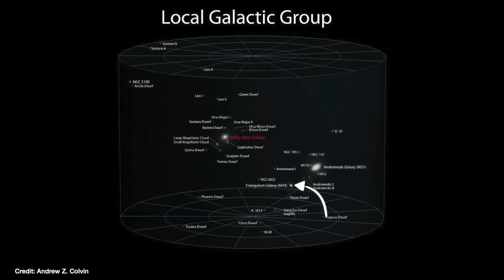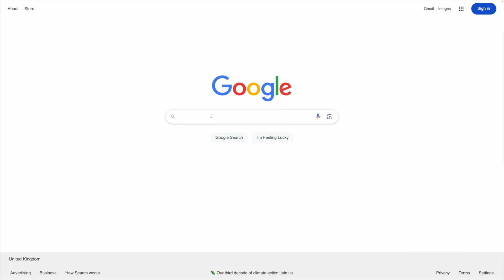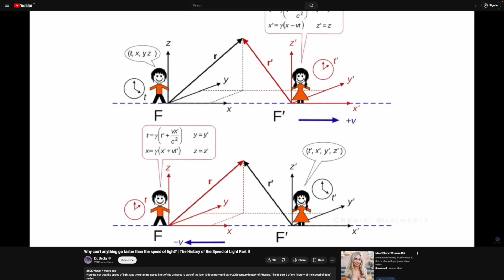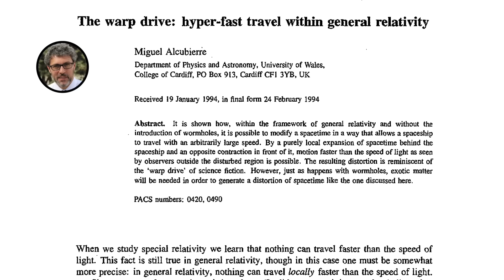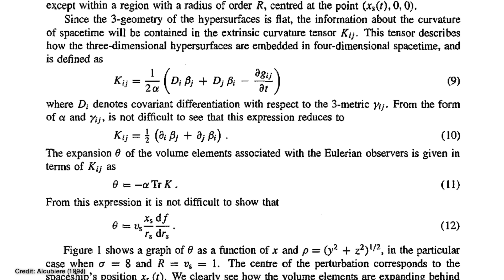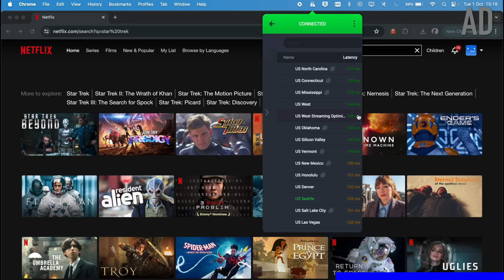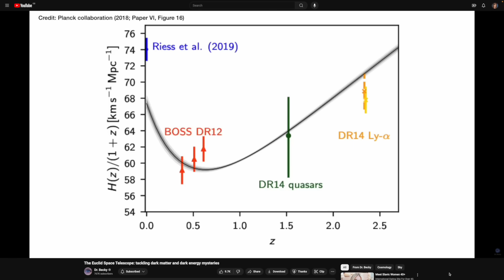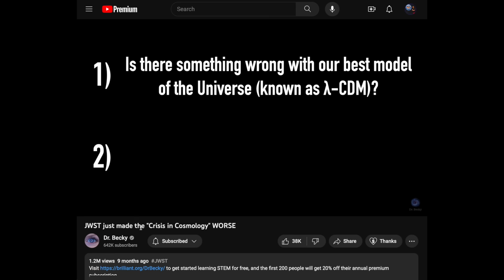Astrophysicist reacts to Star Trek: The Next Generation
| In this episode of Astrophysicist reacts we're watching Star Trek: The Next Generation Season 1 Episode 6 "Where No One Has Gone Before" to pick out the science from the fiction in this sci-fi show. We're chatting about faster than light speed travel, warp drives, special relativity including time dilation, and the idea of negative energy.

You can watch Star Trek: TNG on Netflix if you're in the UK

00:00 - Introduction
01:40 - How fast is the Enterprise's warp drive?
04:24 - The real equations for warp drive
05:52 - How big was the known universe in 1987
07:22 - Time dilation
08:21 - PIA VPN | AD
10:16 - Negative energy, warp drives, and dark energy
14:25 - Conclusion
16:03 - Bloopers